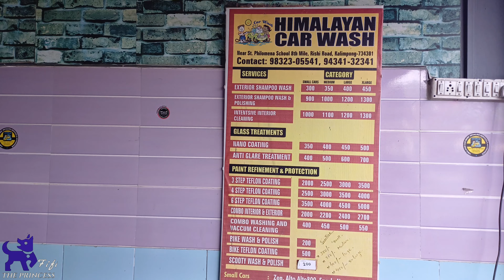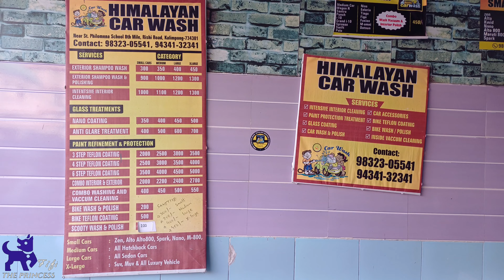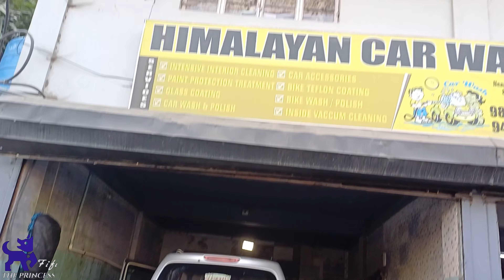Washing after Servicing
Two Wheeler Wash in Kalimpong

1. Where should you do it?

The Only Best place to wash your Scooter , Bikes and Cars in kalimpong is Himalayan Car Wash 8th Mile Kalimpong.
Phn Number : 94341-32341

One of the most basic but commonly overlooked steps of this process is finding the correct spot to wash your two-wheeler. Look for a tiled or cemented surface to begin with, avoid soil or else you will end up giving your two-wheeler and yourself a mud bath. Another important tip is to have good drainage or else you will end up splashing the dirty water back on to your two-wheeler.

2. Cloth-picker

Invest in a pack of microfiber towels or regular clean soft cloth pieces (old, worn-out cotton t-shirts fit the bill). Have at least four to be on the safe side, two for the engine, wheels and other mechanical parts when wet/dry, and two for the tank and other bodywork when wet/dry. This is done to avoid swirl marks and scratches on the bodywork. Having additional rags on hand will come in handy when cleaning greasy parts like the forks, the underside of the engine and the chain cover.

3. Gentle shower, not a downpour

Having the power of the gods doesn’t mean you have to bring down a rainstorm on your two-wheeler. If you have a pressurised washer, adjust it to a lower setting before you start spraying. Start wetting the bike from top to bottom and avoid direct contact with electrical and mechanical spots at first. Adjust to the lowest setting for these areas and completely avoid pressure washing on an older motorcycle or scooter – a damp cloth should work just fine in this situation.

4. Fuel stays inside the tank

Avoid using detergent or soap-based products meant for cleaning utensils on your two-wheeler. These products have chemicals that can harm the paint’s finish. The use of fuel like diesel is quite widespread to clean two-wheelers in India and even though it does a quick job at cleaning up your bike, it damages the paint permanently. Stick to automotive shampoos at all costs and normal hair shampoos at a pinch.

5. The complete job

If you are looking for a proper cleaning, the key is in the details and there are no two ways about it. Every single crevice on your two-wheeler needs to be cleaned thoroughly. Areas between the engine and the fuel system may be difficult to reach but a simple toothbrush could work wonders (just don’t reuse that on yourself!). Cleaning each spoke on an older motorcycle (or neo-retro model) may seem tedious but will prove to be extremely rewarding seeing them glistening in the sun later.

6. Dry to the bone

When drying your motorcycle, make sure to use a completely dry, clean cloth and start with the bodywork and then move on to the remaining bits. As mentioned earlier, it is best to have a separate cloth for the bodywork and the mechanicals. Since most of us don’t have access to pressured air, it is best to take a quick spin on a clean road so that air can dry out the aforementioned corners and creases. A neat final touch would be applying a thin layer of Vaseline on chrome parts to protect them, especially if you live near the sea or ride in the monsoon.

Activa 125 bs6
Honda Scooter
best electric pressure washers